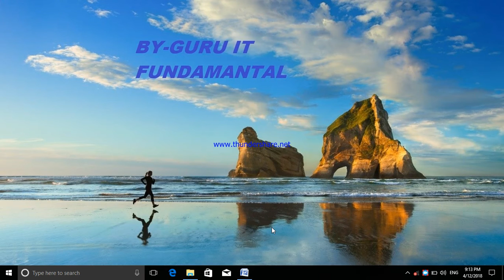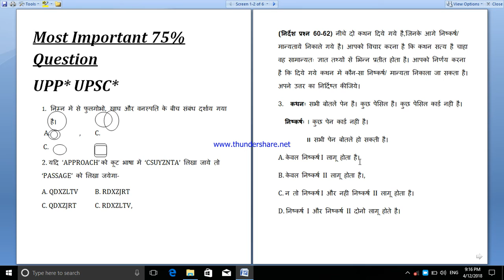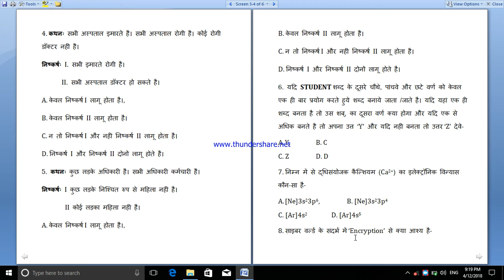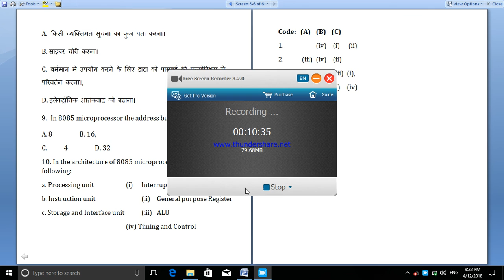UP POLICE 2018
Pu Police 2018.
BY GS